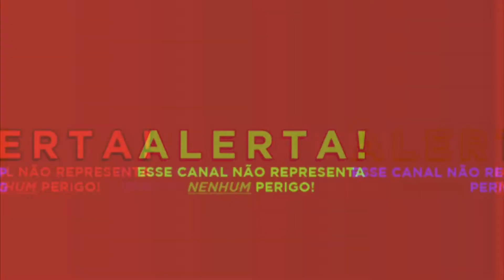A VOZ SUPREMA DO BLUES - CRÍTICA SEM SPOILERS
Será que esse filme entra mesmo nas premiações igual todo mundo tava falando?

Siga a gente no Instagram também!